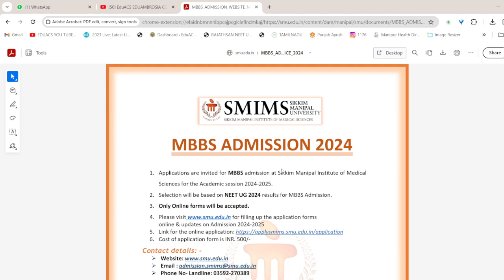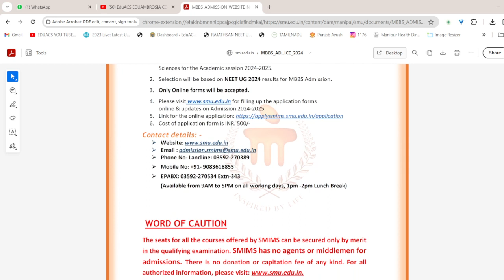NEET UG 2024🎉SIKKIM MANIPAL FORM RELESED😇